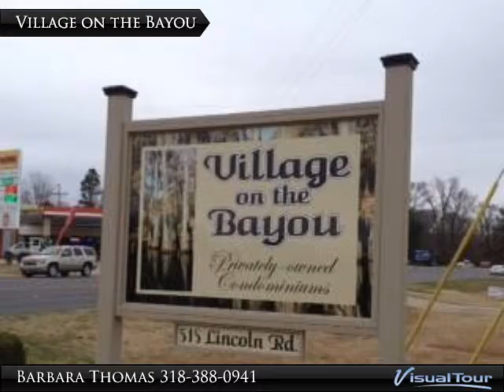515 Lincoln Rd #122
515 Lincoln Rd #122
monroe, LA 71203

Looking for a Bayou Retreat? This is it! 1717 HSF 3 BR 2 bath condo on the bayou. Two units share a pier. Two covered parking spaces. Monthly fees include lawn maintenance,exterior insurance and use of club house, pool and tennis courts. Owner maintains 'studs in' insurance. Soon to be a gated community. Enjoy the pool, tennis courts, club house and gazebo! Wrought iron fencing encloses the back yard.Enjoy the bayou view from the glassed in porch. Step inside and find soaring ceilings in the living room, wood floors and brick fireplace. Kitchen and dining room are combined. Lots of cabinet space in the kitchen Washer/dryer/refrigerator remain 'as is' at no value. Master bedroom is downstairs. Master bath has separate tub and shower. Two bedrooms and bath upstairs plus a room that could be an office, exercise room or nursery! This condo has so much to offer. Great community living on the bayou! Call Barbara Rea Thomas for your private showing.

Presented By:
Barbara Thomas, John Rea Realty